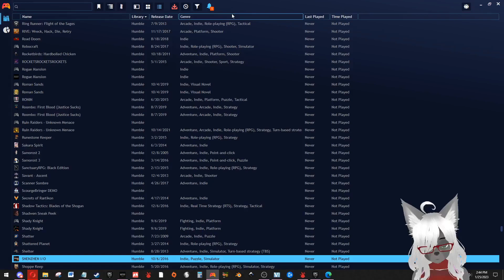Pepper Plays Random, Izbot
Today I rolled Izbot, Please enjoy